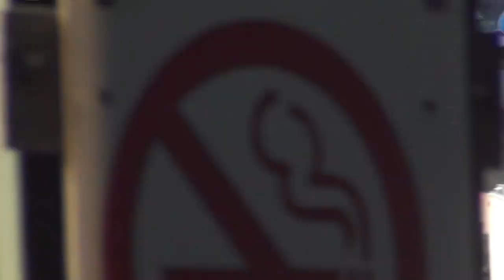ISFS Sport Modified Heat 1 7/25/14